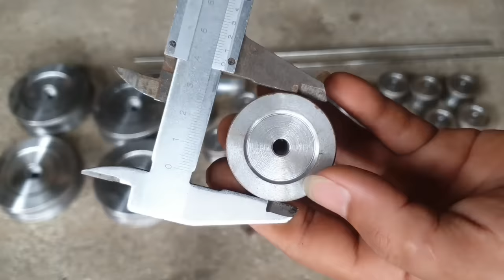homemade dozer, Caterpillar D11 | rc action homemade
homemade bulldozer in 60 days
homemade road roller, He spent 60 days building a mini bulldozer, using his hands and the most primitive tools...